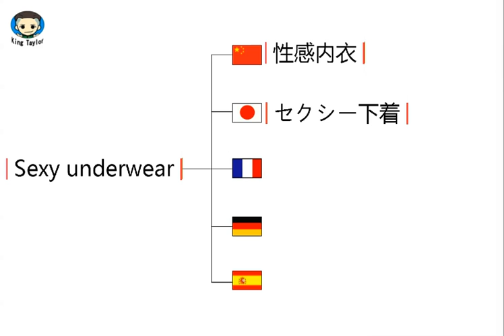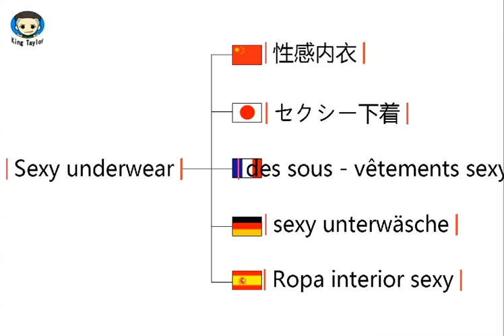How to translate Sexy underwear in German，French，Japanese，Chinese and Spanish